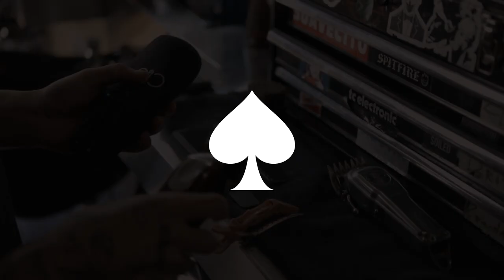Amplified Perseverance with Josh from Mondo Cozmo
Episode 4 of our Amplified Series: Expert Cuts, Amplified Perseverance. Singer-songwriter Josh Ostrander from Mondo Cozmo stops by Floyd's to chat with us about style influences, authenticity and perseverance, all while getting his first barbershop haircut in the last 4 years!

Follow Mondo Cozmo: @mondocozmo